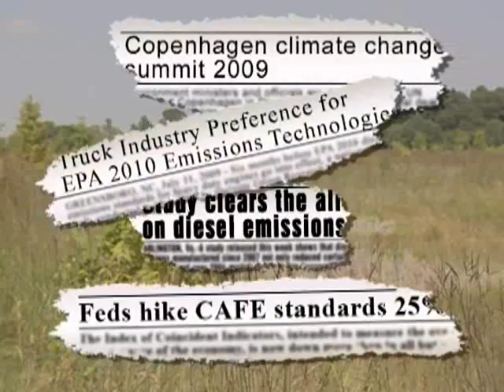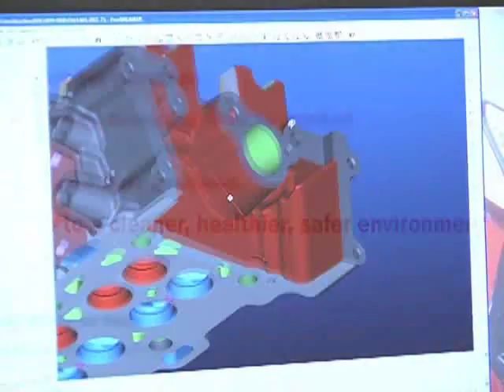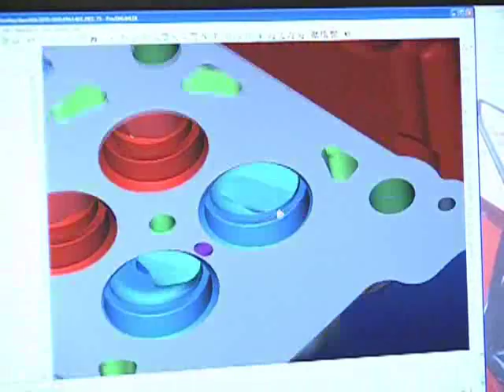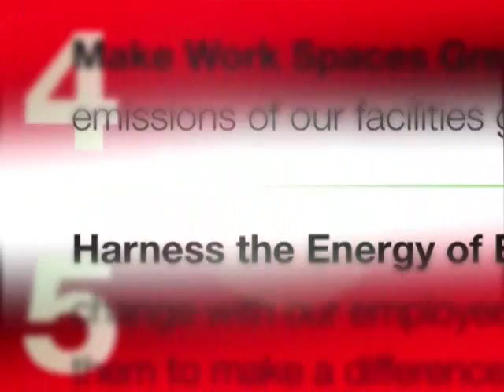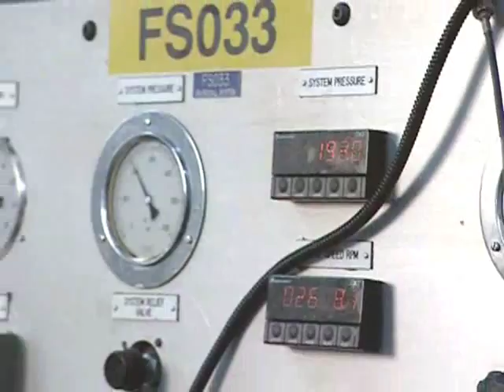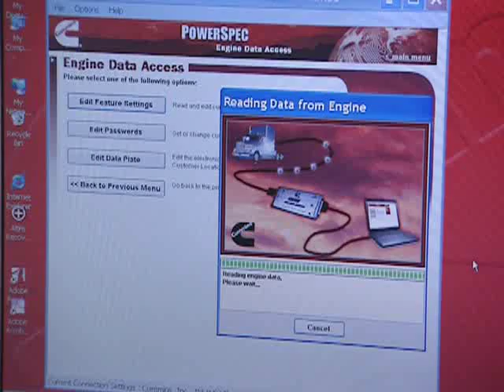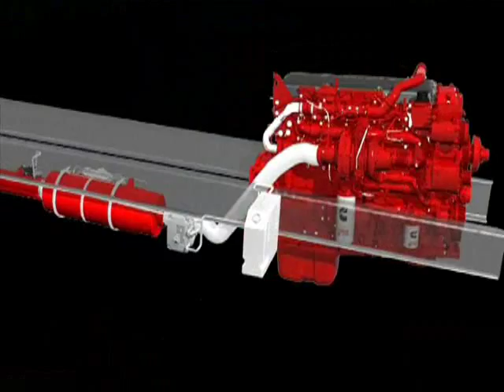Global Climate Change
Innovation you can depend on:  When it comes to global climate change, Cummins is working across the board, around the world to provide innovative solutions.